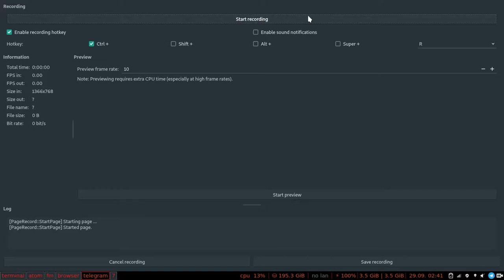finer still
youtube compression doesn't play well with per-pixel effects.